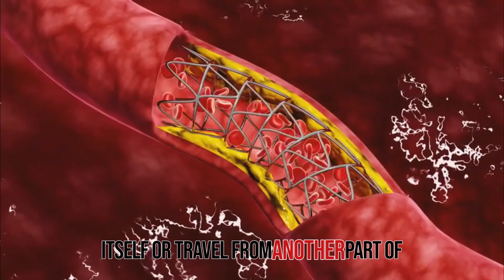Why Do Brain Strokes Happen? Explained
signs of a stroke
fast stroke signs
fast acronym for stroke
warning signs of a stroke
stroke symptoms
what does it look like when someone has a stroke
stroke warning signs
what does f.a.s.t stand for
mass general brigham system
massachusetts general brigham